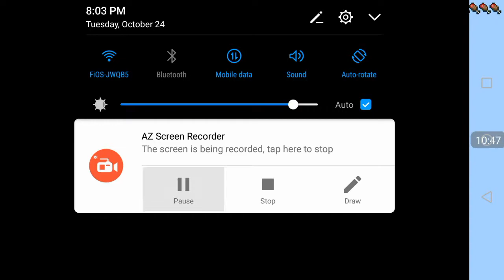Gold Ninja play Minecraft skywars my frist won ever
Slice that like button and